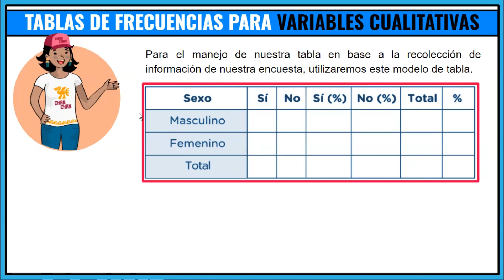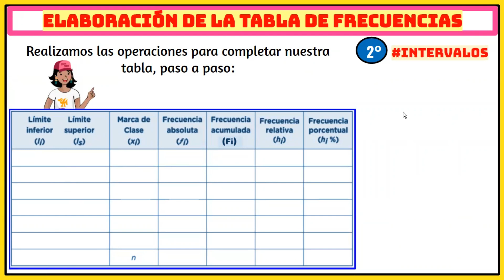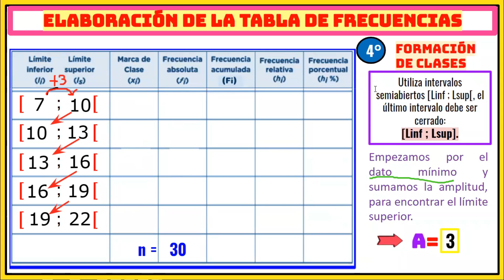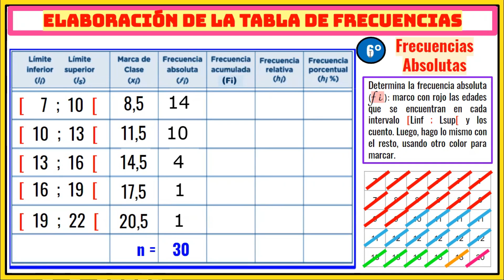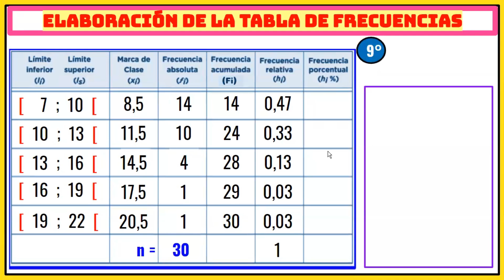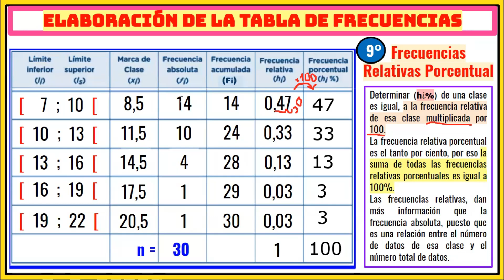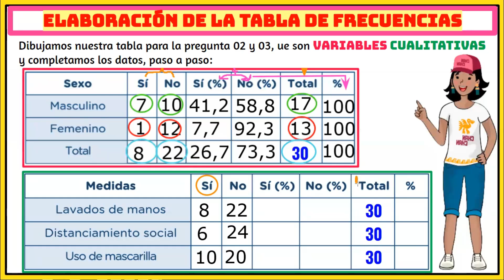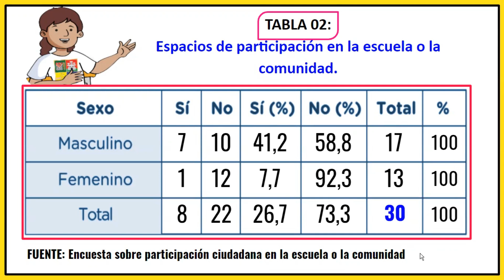3° y 4° MATEMÁTICA -EXPERIENCIA DE APRENDIZAJE1 -SEMANA 2- DÍA 1 - Actividad 04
►Hola, accede al diseño de mi sesión en los siguientes enlaces, realiza una copia o descarga el documento:
►La actividad 06 la estamos desarrollando en 2 días de la semana 02. En este vídeo subiremos la del día 1.
ACTIVIDAD 01 - Le corresponde a COMUNICACIÓN
ACTIVIDAD 02 - Le corresponde a DPCC
ACTIVIDAD 03 - Le corresponde a nuestra área...MATEMÁTICA.
ACTIVIDAD 04 - Le corresponde a nuestra área...MATEMÁTICA